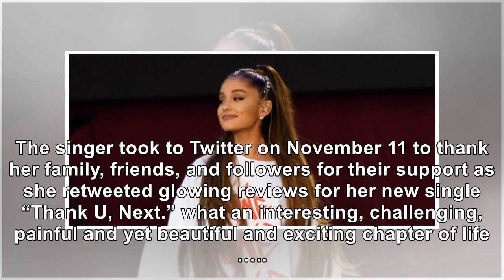Here’s Why Ariana Grande Plans On Staying Single After Two Years Of Heartbreak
November 12, 2018 Dave Hogan for One Love Mancheste / Getty Images After a tumultuous two years wher...